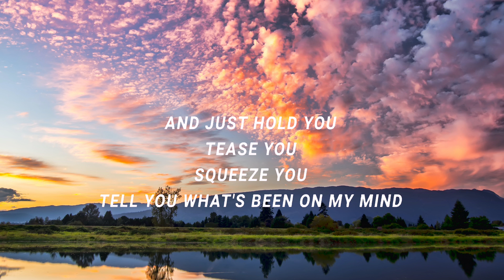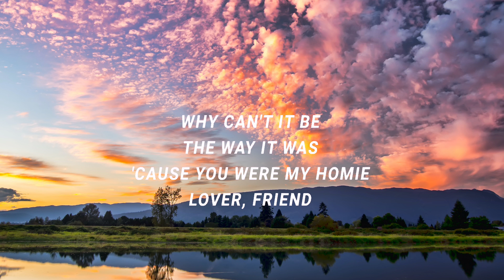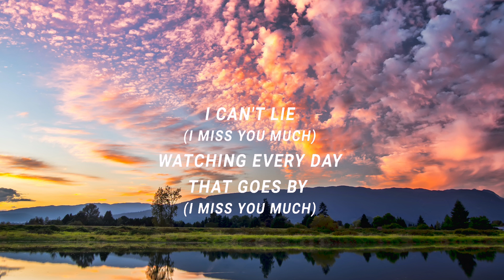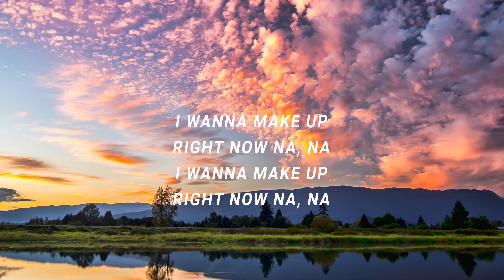Akon - I miss you much (Right Now Na Na Na) (Lyrics)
(Lyrics):
[Verse 1]
It's been so long (Long)
That I haven't seen your face
I'm tryna be strong (Strong)
But the strength I have is washin' away
It won't be long (Long)

[Verse 2]
Girl, I know (Know)
Mistakes were made between us two
And we showed (Showed)
Our ass that night, even said some things weren't true
Watched you go (Go)
And haven't seen my girl since then

[Bridge]
I can't lie (I miss you much)
Watching every day that goes by (I miss you much)
'Til I get you back I'm gon' try (Yes, I miss you much)
'Cause you are the apple of my eye (Girl, I miss you much, I miss you much)

[Bridge]
I want you to fly with me (Want you to fly)
I miss how you lie with me (Miss how you lie)
Just wish you could dine with me (Wish you could dine with me)
The one that'll grind with me (Said the one that will grind with me)
i miss you much,i miss you much akon,akon right now,right now,
i can't lie i miss you much,i miss you much lyrics,right now na na na,
akon right now lyrics,right now lyrics,right now akon,
I miss how you lie with me (Oh, miss how you lie)
Just wish you could dine with me (Wish you could dine)
The one that'll grind with me (Oh, one that'll grind, yeah, yeah)

[Chorus]
I wanna make up right now, na, na (Make up, no, woah, woah)
We need to link up right now, na, na (Link up, baby)
We need to link up right now, na, na (Link up)